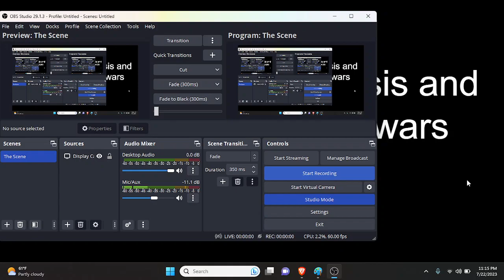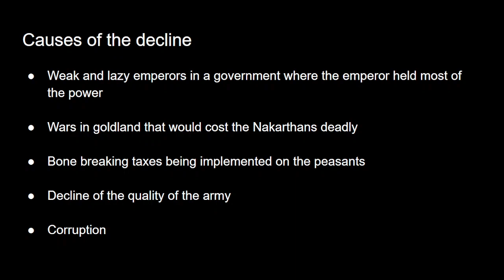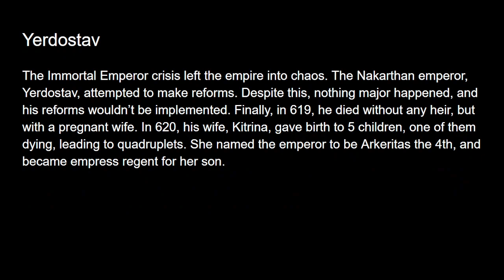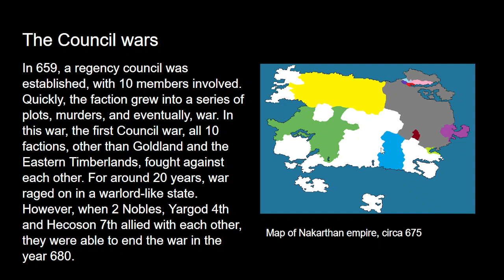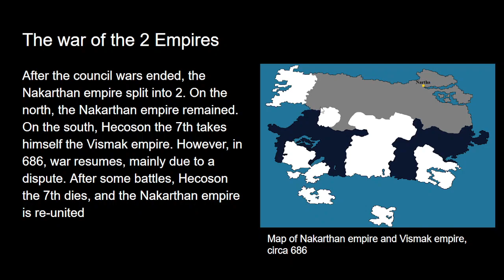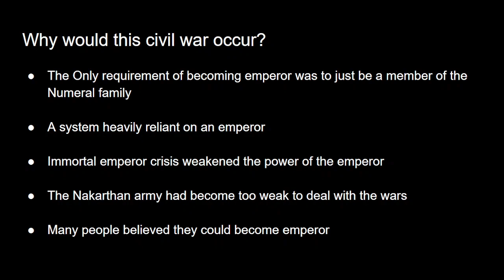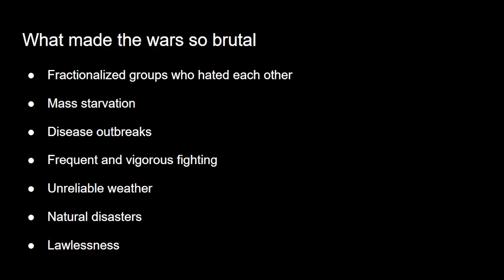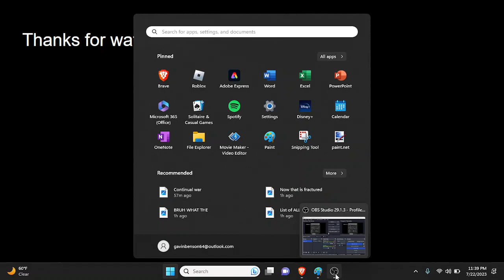Analyzing Empires: The Nakarthan empire, part 3: The Trap has been set off, the crow barley survives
Today, we look at part 3 of the Analyzing empires: Nakarthan empire series, where we talk about the Immortal Emperor crisis and the aftermath. Sorry I only focus on the politics and armies, as I didn't want a super long video, and this period of time includes so much into it, that I have to oversimplify a lot just to fit it all into the video.